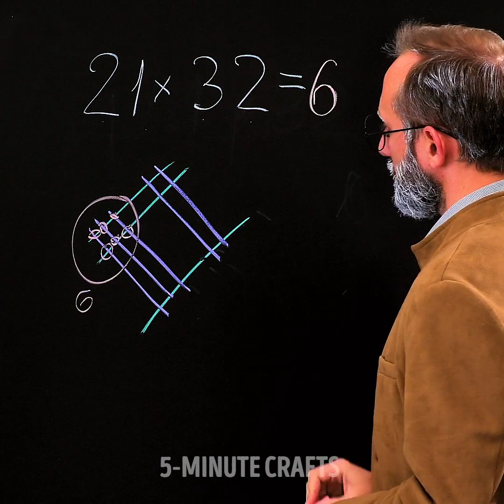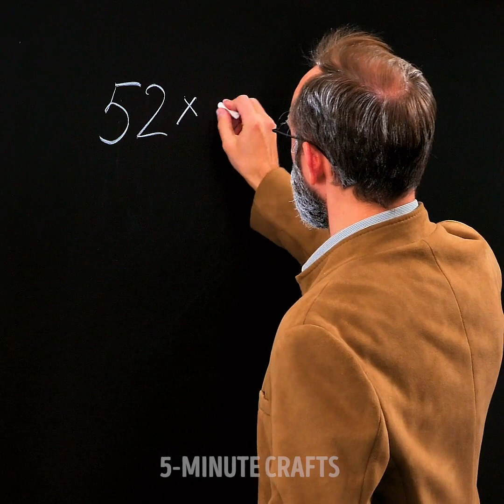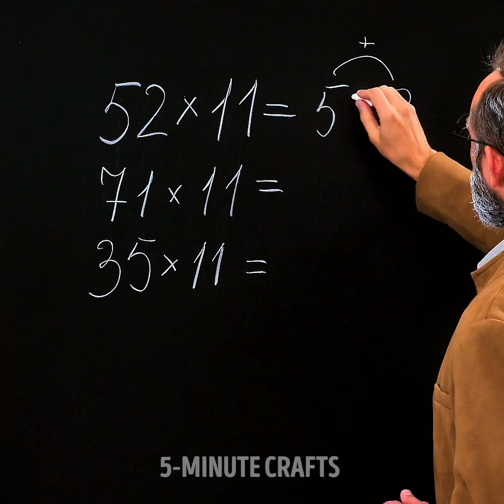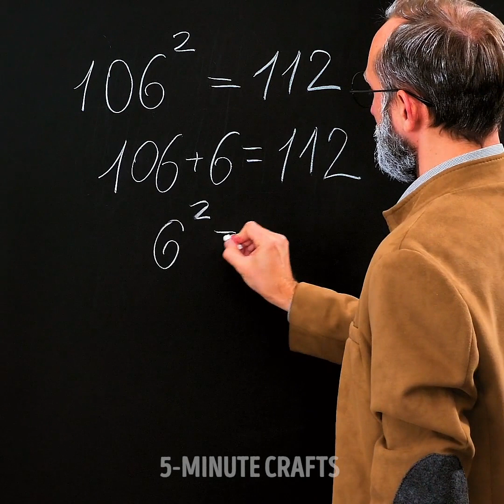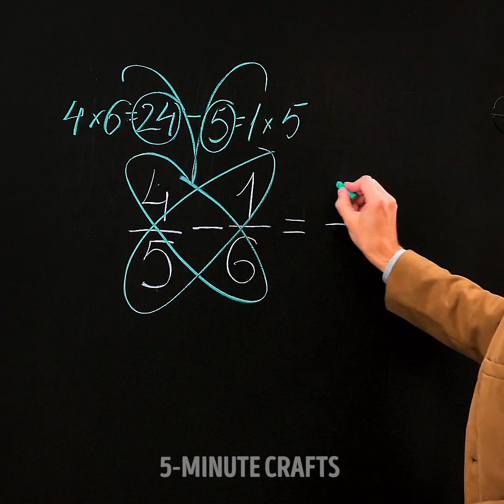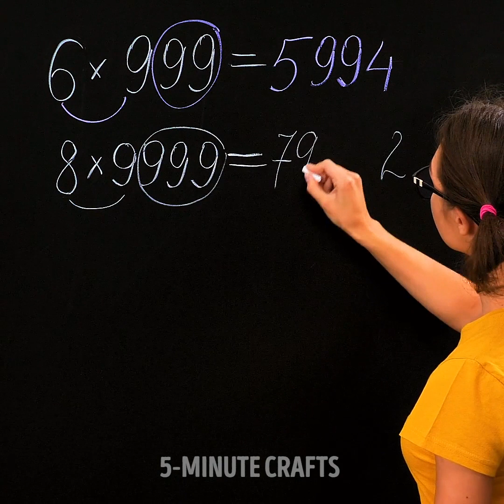22 FAST MATH HACKS YOU NEED RIGHT NOW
TIMESTAMPS:

1:11 Multiplication of big numbers
3:33 Squaring a number
5:09 Indian multiplication
6:03 Drawing with numbers for children
7:27 Comparing fractions